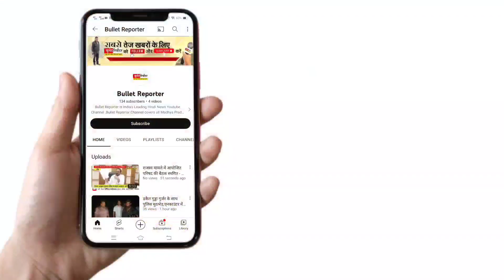रीवा से खबर/120 एकड़ में स्थित मलापुर तालाब को भरे जाने के लिए आमरण अनशन पर बैठे..